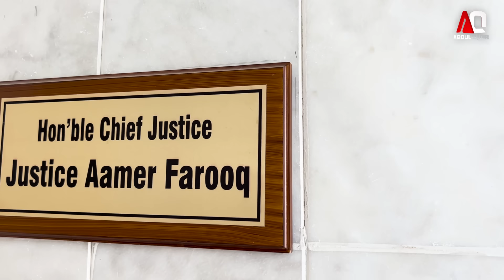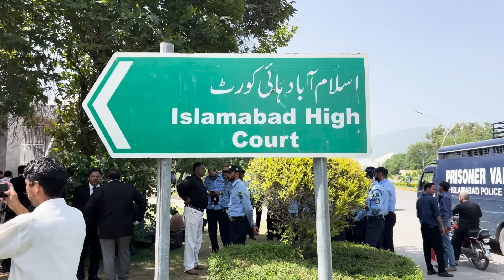Imran Khan’s Strategic Move: Signed 3 Major Decisions for Implementation? Latest Updates